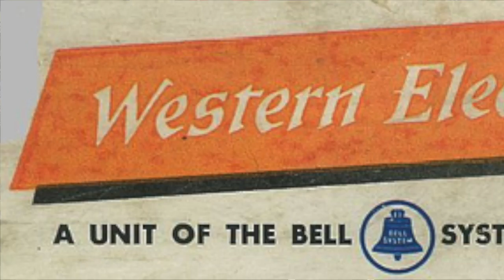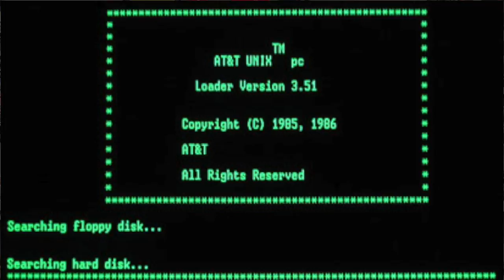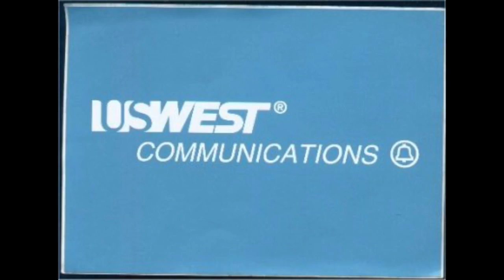From the Pop Culture Bunker 151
Ahoy, Ahoy!